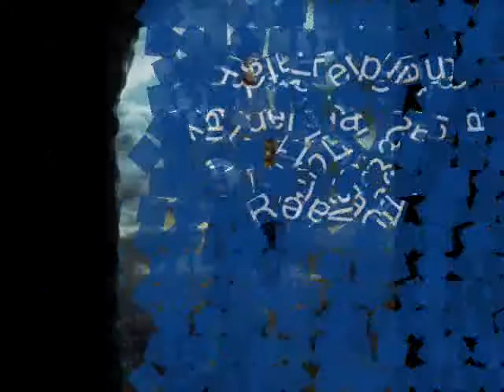The sexiest Dutch players!!!!!!!!!!!!!!!!!!!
Compilation of photos of the sexiest Dutch players in the world in this moment. This video is so nice, please watch it.
Song by Madcon - Beggin